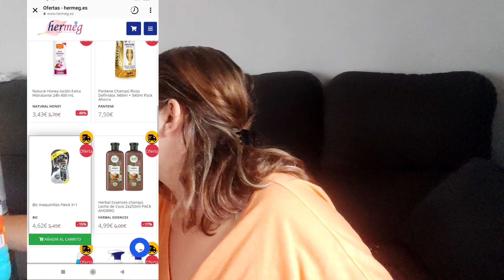Actualización de productos de Limpieza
hola hola mis amores!!

hoy traigo una actualización de productos de limpieza, ya que alguna me habéis preguntado que utilizo para varias cosa

me podéis encontrar en Instagram @perea_arantxa7

Instagram : @hermeg.es ( en su página web podéis encontrar de todo)